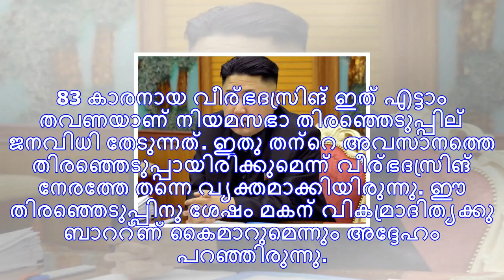1990 മുതലുള്ള ചരിത്രം ആവര്‍ത്തിക്കുമോ? ഹിമാചല്‍ കോണ്‍ഗ്രസിനെ കൈവിടുന്ന നിലയിലേക്ക്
1990 മുതലുള്ള ചരിത്രം ആവര്‍ത്തിക്കുമോ? ഹിമാചല്‍ കോണ്‍ഗ്രസിനെ കൈവിടുന്ന നിലയിലേക്ക്
ഷിംല: ഹിമാചല്‍ പ്രദേശ് നിയമസഭ തിരഞ്ഞെടുപ്പ് വോട്ടെണ്ണല്‍ പുരോഗമിക്കുമ്പോള്‍ ​എക്സിറ്റ് പോള്‍ ഫലങ്ങള്...